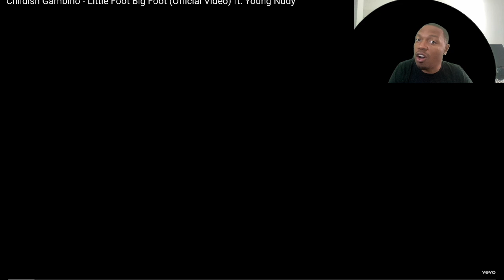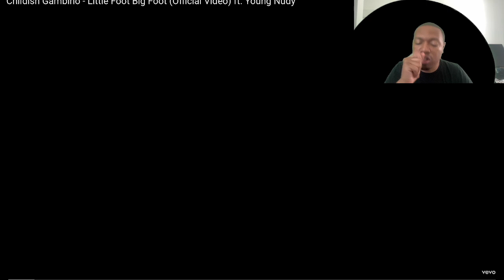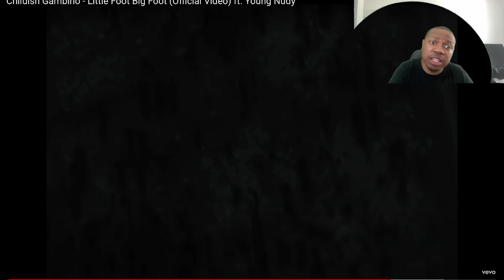Uncle DJH Reacts to Childish Gambino - Little Foot Big Foot ft. Young Nudy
It's great to see Childish Gambino back in action.

Snapshat - dariushenry88